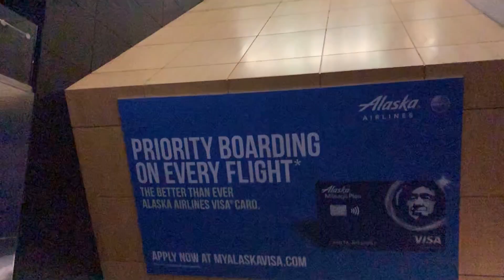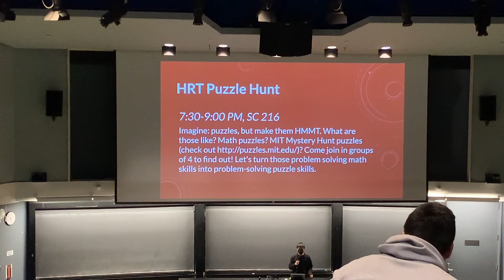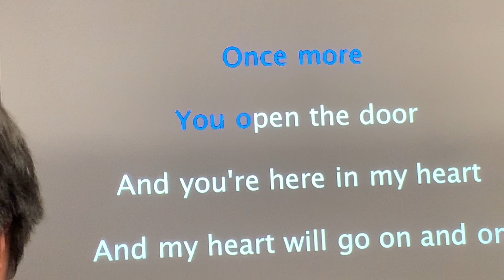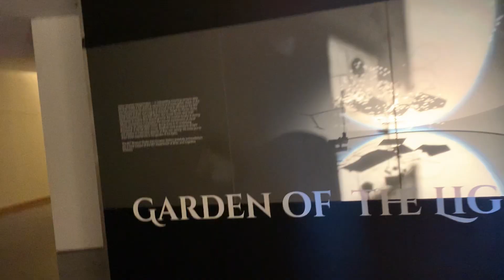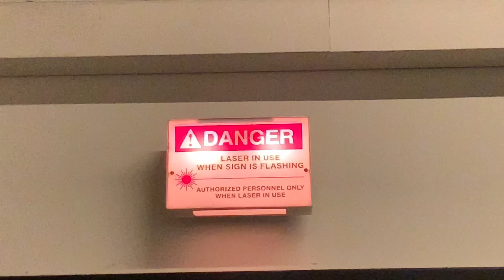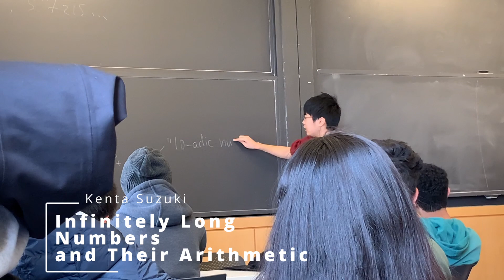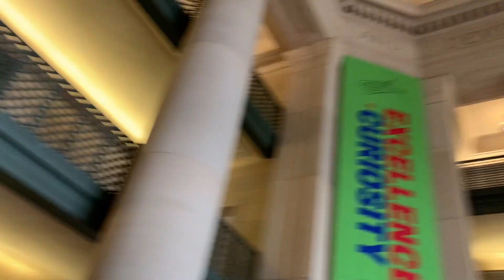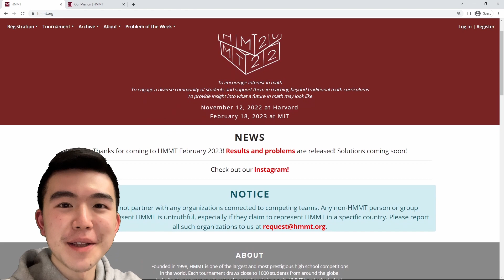Harvard-MIT Math Tournament February 2023: A vlog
I went to the February Harvard-MIT Math Tournament this winter, and it was really fun!

TIMESTAMPS ⌛
00:00 Intro
00:12 Travel montage to Cambridge
01:11 Friday night events
01:57 Friday night event previews
02:28 Jane Street Estimathon
02:48 Karaoke
03:31 Saturday morning
03:52 Team round
04:23 Individual round
05:19 Lunch
05:56 Guts round
06:49 Awards ceremony
07:58 Sunday education events
09:42 Lunch
10:46 Heading home
11:28 Outtro

MUSIC 🎵
Afterparty Review by Sascha Ende
Morning Stroll by Steven Obrien
The Child Goes to Sleep by musicfiles
Total Happy Up and Sunny by Sasha Ende
Tropical Vibe by winniethemoog